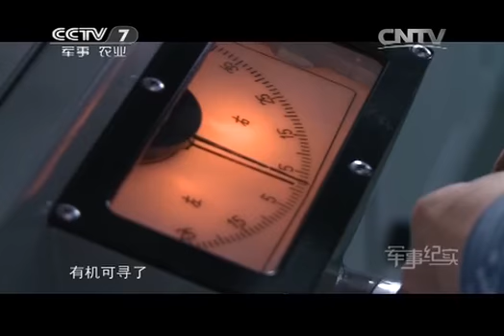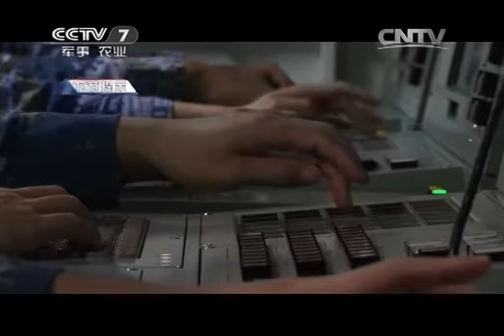20150303 军事纪实 西太平洋大演兵（下）